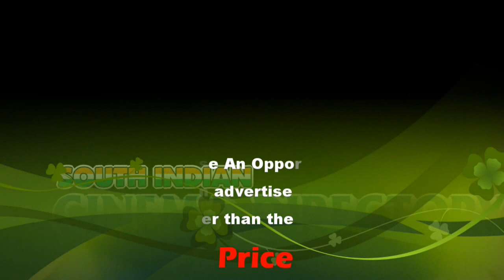Jacqueline Fernandez thank PM Narendra Modi | sicp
PM Narendra Modi, Kangana Ranaut Meet | sicp

Shah Rukh Khan, Aamir Khan thank PM Narendra Modi | sicp

Shah Rukh Khan, Aamir Khan thank PM Narendra Modi for hosting them, Kangana says ‘Nobody has given industry so much respect before’

Several Bollywood celebrities including Shah Rukh Khan, Aamir Khan, Kangana Ranaut, Jacqueline Fernandez, Sonam Kapoor, Imtiaz Ali, Anurag Basu and Boney Kapoor met Prime Minister Narendra Modi in Mumbai on Saturday.

Ekta Kapoor, Kangana Ranaut, Jacqueline Fernandez,Shah Rukh Khan and Aamir Khan posing for selfies with PM Narendra Modi in Mumbai on Saturday.

A host of Bollywood stars including Shah Rukh Khan, Aamir Khan, Kangana Ranaut and Sonam Kapoor met Prime Minister Narendra Modi on Saturday where he released a cultural video with the theme ‘Change Within’ to mark the 150th birth anniversary of Mahatma Gandhi.

To celebrate 150 years of Gandhi, filmmaker Rajkumar Hirani brought eight leading actors together for the special tribute, which was launched by the PM at his official residence.

“The film fraternity comes together to pay tributes to Mahatma Gandhi! ChangeWithin is an excellent effort, which will add momentum towards ensuring Gandhi Ji’s message reverberates far and wide. It will also inspire citizens to take up causes dear to Bapu,” Modi tweeted. The 100-second video is based on Gandhi’s life, teachings and values and features Aamir, Shah Rukh, Salman Khan, Ranbir Kapoor, Alia Bhatt, Sonam, Kangana and Vicky Kaushal. The PM tweeted pictures with the fraternity, saying the “interaction with leading film personalities and cultural icons was fruitful”.

PM Narendra Modi with bollywood actors Shahrukh Khan and Aamir Khan on Saturday in New Delhi.

Actors Shahrukh Khan and Aamir Khan have hailed Prime Minister Narendra Modi for his initiative to give the responsibility of popularising Mahatma Gandhi's ideals to the film industry. PM Modi on Saturday interacted with the members of the creative and entertainment world on the ways to mark the 150th birth anniversary of Mahatma Gandhi.

The event was attended by the members of the Indian film and entertainment industry including Aamir Khan, Shahrukh Khan, Rajkumar Hirani, Kangana Ranaut, Anand L Rai, SP Balasubrahmanyam, Sonam Kapoor, Jackie Shroff, Sonu Nigam, Ekta Kapoor, and members of the Tarak Mehta group, ETV group.

Addressing the members of the film industry, PM Modi said several people in the entertainment industry have been doing great work when it comes to popularizing the ideals of Mahatma Gandhi. In an event organised at 7, Lok Kalyan Marg, PM Modi released four cultural videos, marking the 150th birth anniversary of Mahatma Gandhi.

Prime Minister urged the film and entertainment industry to channelise its energy to make entertaining, inspiring creatives that can motivate the ordinary citizens. He reminded them of their immense potential and their ability to bring about positive transformation in society.

"The power of creativity is immense and it is essential to harness this spirit of creativity for our nation. Several people from the world of films and television have been doing great work when it comes to popularising the ideals of Mahatma Gandhi," PM Modi said.

"Gandhi is synonymous with simplicity. His thoughts reverberate far and wide," the prime minister said. Highlighting the impact of Mahatma Gandhi in the present day, PM said that "if there is one thought, one person, who can establish a connect with people all over the world, it is Gandhiji".

He said, "You all do great work but perhaps you do not know about its global influence! Your work has reached all corners of the world. On the part of the government, I am happy to help in any way to ensure the maximum impact of your creative initiatives."

The prime minister also recalled his interaction with the Chinese president, Xi Jinping in Mamallapuram, wherein the president highlighted the popularity of Indian films like Dangal. He also mentioned the popularity of Ramayana in Southeast Asia.

Speaking at the event, Aamir Khan praised PM Modi for the initiative and assured that the industry will do "even more".

"First and foremost, I want to appreciate PM for thinking about this effort [further popularising the ideals of Bapu]. As creative people, there is much we can do. And, I assure the PM that we will do even more," Aamir Khan said.

Actor Shahrukh Khan said, "I would like to thank PM Narendra Modi for bringing us all together, that too for a cause such as this [Mahatma Gandhi]. I feel we need to re-introduce Gandhi ji to India and the world."